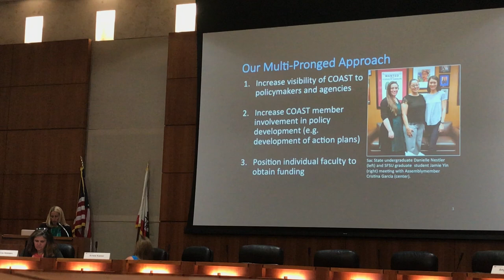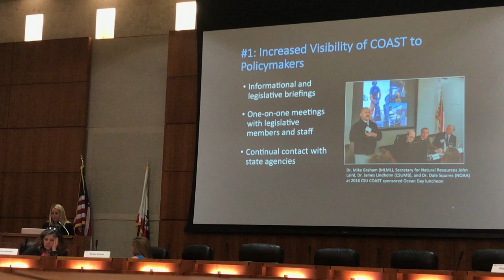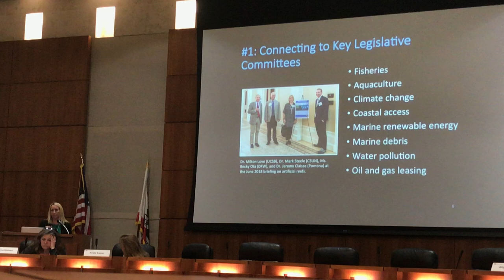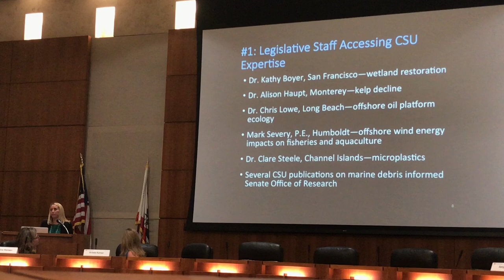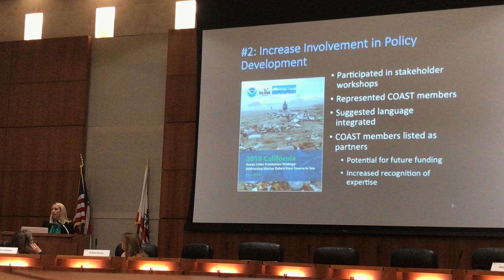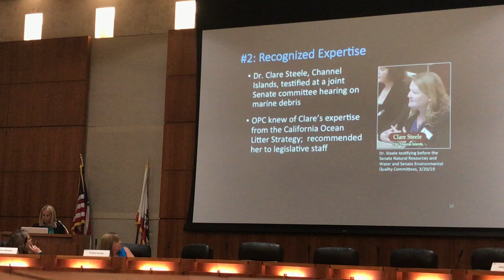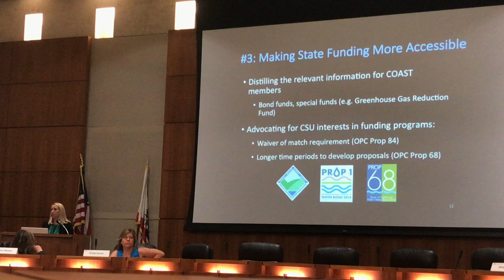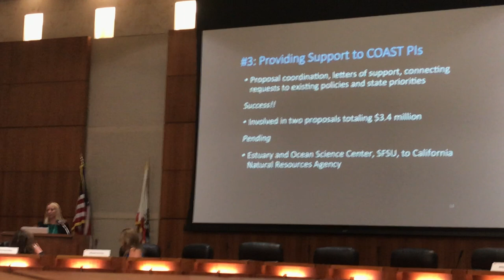CSU COAST's Agency & Legislative Engagement Strategies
Amy Vierra details how COAST has been trying to engage more effectively and deeply with our public sector partners in Sacramento and beyond.

In particular, CSUCI's Kiki Patsch and Clare Steele feature prominently with respect to their recent testimony and outreach in Sacramento.  Even the good Dr. Steele (from CSU Northridge) god a shot in Amy's talk.

This presentation was given at our April 18, 2019 CSU COAST Annual Meeting in Long Beach, CA.

Folks interested in Channel Island's role could start at 4:15 and really gets good at

CSUN's Mark Steele crops up starting at 4:35